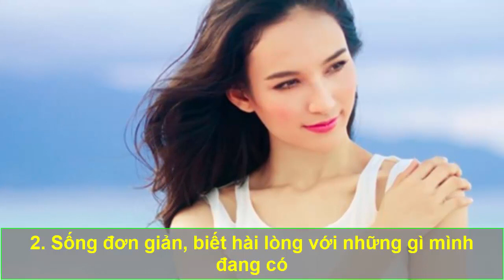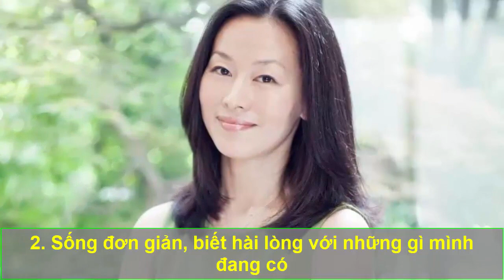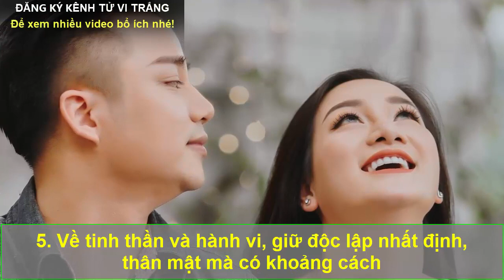Đàn bà phúc dày hay mỏng nhìn vào 4 điểm này là biết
Những bí quyết hay trong cuộc sống hôn nhân, gia đình